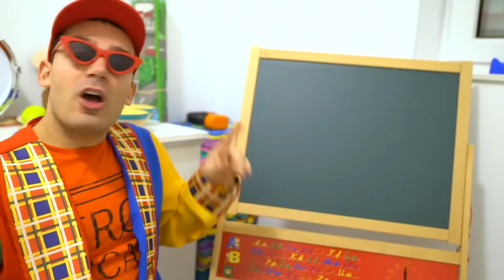Jason in classe a scuola. Lo studio delle scienze in classe. Posto divertente per i bambini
Guarda come Jason impara in classe a scuola. Com'è lo studio delle scienze in classe. Questo è un posto molto divertente per i bambini dove imparano molte cose interessanti e utili.